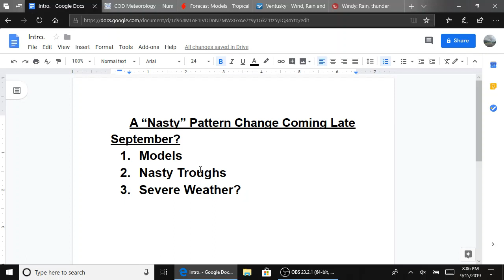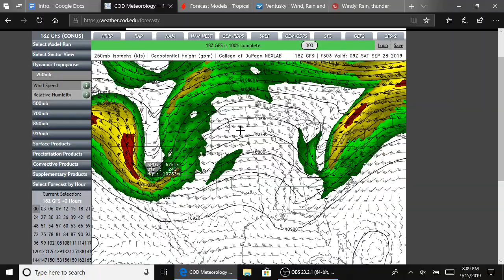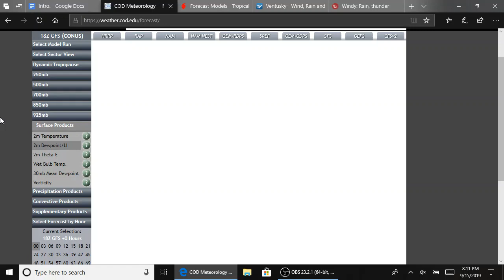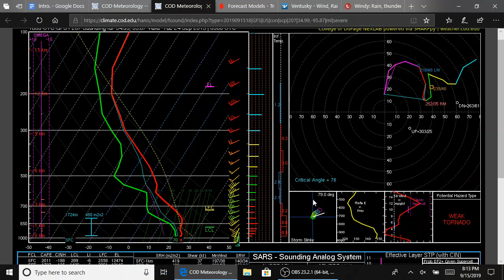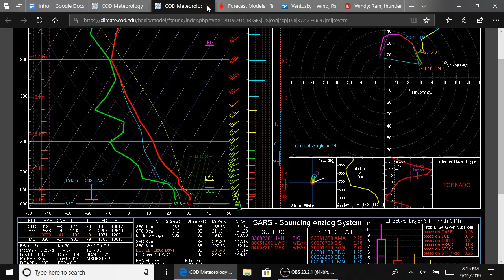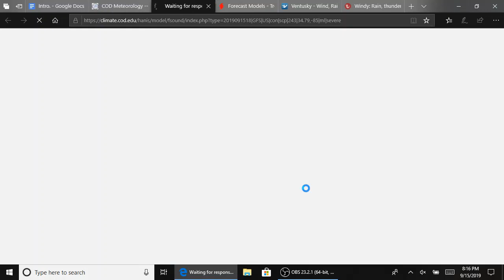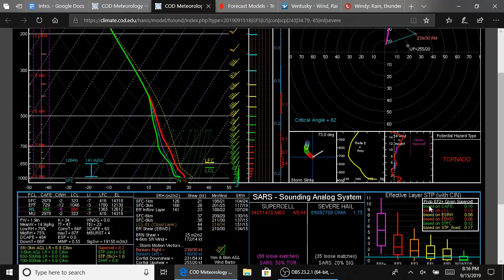A "Nasty" Pattern Change Coming Late September?